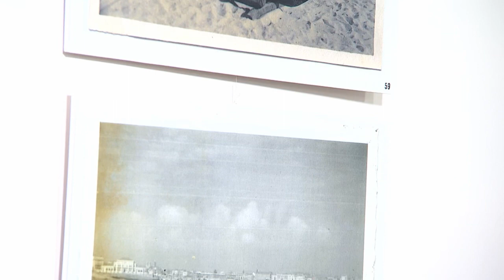Casados há mais de 70 anos, viviam do mar . Está é a História de uma vida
Ela tem 91 anos e ele 94. Estão casados há mais de 70 anos. Ela vendia peixe e ele pescava no alto mar. Fui conhecer este casal casal e  a sua bela história de vida.